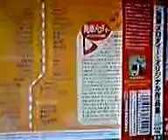京都市営地下鉄東西線発車メロディー№3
京都市営地下鉄東西線発車メロディー御陵駅・京阪京津線京都市役所前行き「春開き」です。画像のＣＤ音源から録音しました。ＣＤタイトルは発車メロディーオリジナル作品集です。2008年11月05日発売KINGRECORDS発売です。価格は税込2500円です。